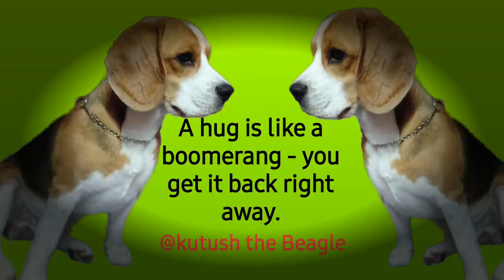Cute Beagle! Beagle Dog youtube video#beagle#dog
Cute Beagle!Beagle Dog!youtubevideo

Deep conversation between father
& daughter | Leo & Lilly |Leo The
Beagle

BEAGLE TYPES -3 TYPES OF
BEAGLES

Girl Rescued Dog From Abusive
Owners. Watch How She's Become
| Cuddle Dog

Golden Retriever Reaction to a
Tiny Kitten Occupying her Bed

| Cuddle Dog

Cute Beagle pupPy
misses his dad| A tough
fight between beagle
puppy and his dad

Dog Stops At Nothing To Swim.
Someone Give Him A Towel!
Cuddle Buddies

ISSO PODE DEIXAR O SEU
CACHORRO NEROSO E
AGRESSIVO, CUIDADO!

Hero Dad saves 2 year old
daughter from dog attack.

youtube video
Hi !!  I am a Bengali BEAGLE. Mom calls me Kutus as I like to bite Daddy(he tastes YUMM!!! 🤤)
Being a bengali , I am lazy and foody  like eating  wood, chilli, Mom's flip flops etc.
@kutush the beagle
beagle as a pet
dogs
beagle
puppy
beagle puppy
puppy dog
Louie The Beagle
1 Minute Animals
Dog ways - Amit Bhardwaj
 Pandita
Pupperoons
PETS PLAZA
Animal Insider
Doodletethebeagle
Furr Friends,
The Ultimate Channel
Beagle In 1 Minute
Beagle Popular
The Most Popular Dog
The Most Popular Breed
The Most Popular Beagle
Popular Dog In The World
Beagle Short
Animal Channel
beagle dog
beagle
beagle puppies
beagle dog in india
beagle puppy
beagle barking
beagle training
beagle facts
beagle dogs
beagle howling
dogs 101 beagle
beagle vs labrador
oliver the beagle
beagle puppies
playing
beagle puppies
price in india
beagle 101
beagle india
beagle videos
beagle dog price in
india
beagle funny videos
beagle theme song
beagle puppies in
india
beagle bone
beagle theme music
beagle trailer
reaction

your curious:
shorts
YouTube shorts
short
beagle
beagle howling
beagle puppies
beagle barking
beagle dog
beagle puppy compilation
beagle puppies
beagle pitbull mix puppies
funny beagle puppies
cutest dog official
cute beagle compilation
cute beagle puppies
beagle puppy vlog
top quality beagle puppy
beagle dog cute moments
puppy pose
dog whistle
dogs
puppies
dog
beagle dog
Oliver the Beagle
cute dog shorts
funny dog shorts
cute dog shorts
funny animal videos
beagle puppy howling
beagle baying
cute Beagle
pocket Beagle
animals
dog lovers
puppy dog shorts
dog shorts
dog youtube shorts
beagle dog prices in india
beagle dog malayalam
beagle dog barking
beagle dog tamil
beagle dog price
beagle dog puppies
beagle dog training
beagle dog breed
beagle dog sounds
beagle dog video
cute beagle puppies
cute beagle videos
cute beagle dog
cute beagle puppy videos
cute beagle shorts
cute beagle barking
cute beagle puppy barking
cute beagle manju
cute beagle puppies
shorts
cute beagle and husky.